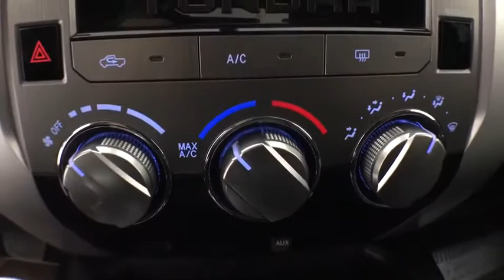2017 Toyota Tundra Corpus Christi, Portland, Victoria, Kingsville, San Antonio, TX 898982A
Black Used 2017 Toyota Tundra available in Corpus Christi, Texas at Mike Shaw Toyota. Servicing the Portland, Victoria, Kingsville, San Antonio, TX area.

ONE OWNER, CLEAN CAR FAX, LOCAL TRADE-IN. RWD Odometer is 20754 miles below market average!brbrUPFRONT PRICING***NO PRICING GIMMICKS***5 DAY-500 MILE EXCHANGE POLICY***WE FINANCE with APPROVED CREDIT***ONE YEAR FREE MAINTENANCE***BUY WITH CONFIDENCE*** WE PAY TOP $$$ for TRADES***We will even show you the CARFAX history report and the service department repair order detailing the maintenance performed on the vehicle prior to it going on our lot. We make every effort to service our pre-owned vehicles for your piece of mind! WE BUY CARS, TRUCKS, VANS AND SUVs..brbrbrAwards:br  * 2017 KBB.com 10 Most Awarded Brands   * 2017 KBB.com Best Resale Value AwardsbrbrbrMike Shaw Pre-Owned Advantage Warranty includes: 3 month limited warranty coverage and free oil changes up to 12,000 miles as well as Free Lifetime Inspections. See dealer for details.